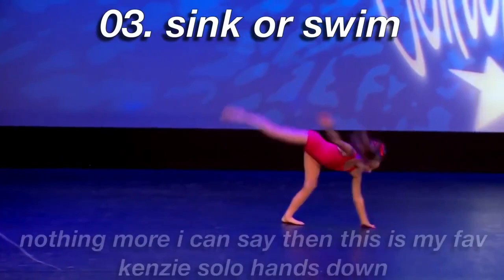Ocean/Water Themed Dances Ranked I Abbys Angels